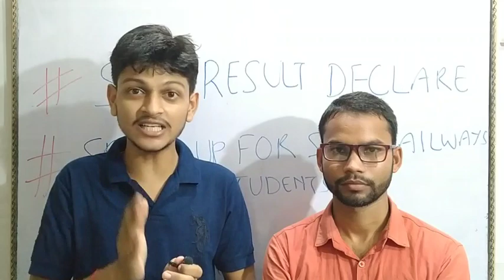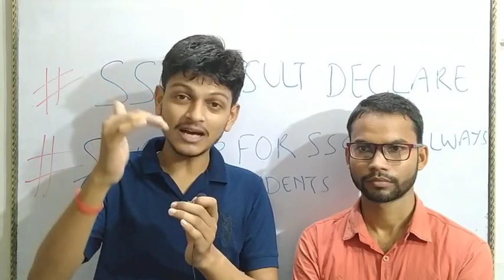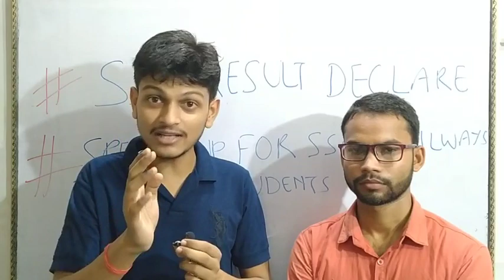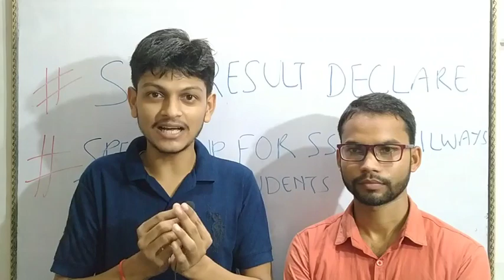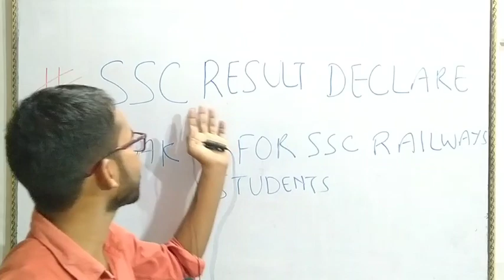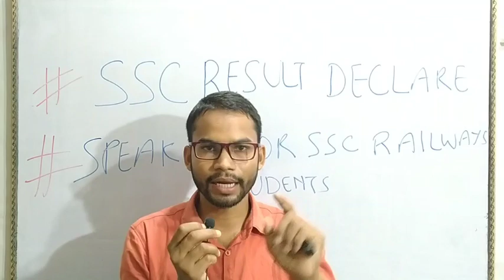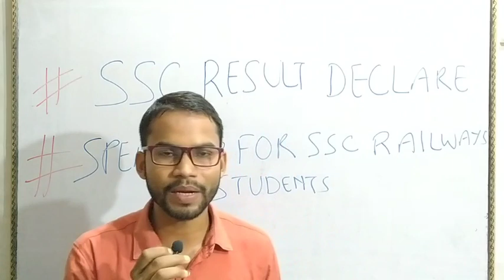ये युवा किसान नहीं, किसान का बेटा है...साहब। ये मजबूर है , बेवकूफ नहीं...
THIS CHANNEL IS CREATED FOR THOSE STUDENT WHO WANT TO APEAR IN SSC CGL, SSC CHSL, SSC CPO ,  SSC JE, UPSE AE,and STATE EXAMS INCLUDING BANK AND RAILWAY LIKE AS NTPC, GROUP D ETC